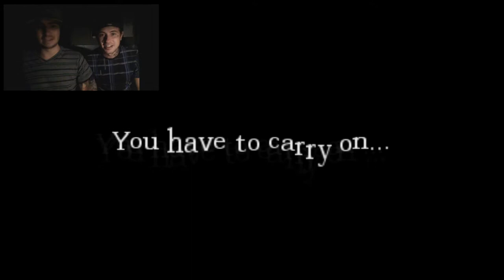Let's Play AMNESIA: SEALED - Ill Dill and D-Machine PART 1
Nightmare mode can suck a giant D. I'm never going to sleep again without urinating everywhere. Please enjoy responsibly.

*WARNING: VULGAR LANGUAGE*